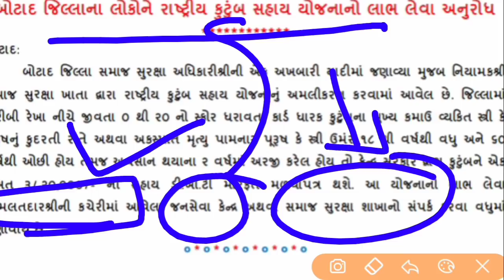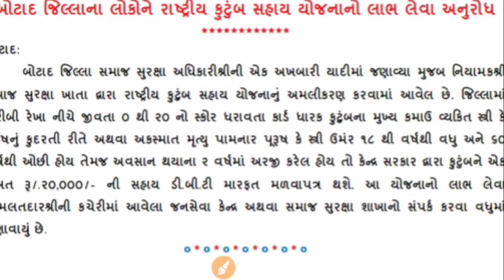રાષ્ટ્રીય કુટુંબ સહાય યોજના | 20,000 ની સહાય | કોને કોને મળી શકે લાભ | RASTRIY KUTUMB SAHAY YOJNA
Khedut kharai certificate
boja certificate
iora gujarat
garavi Gujarat
i khedut portal
guru masterjI
gujarat government schemes,
 GUJARAT SARKAR YOJANA I KHEDUT 2020,
ikhedut portal 2020 yojana list,

Khedut dinkar yojna
Khedut pachudan yojna
Mukhymantri pak sangrah yojna
Gay adharit kheti yojna
Mukhymantri mahila yojna
Solar power plant yojna
Kishan parivahan yojna
Kishan credit card yojna
Pak vimo ane pak diran yojna
Niradhar vrudhddh sahay yojna
Gau seva yojna
Kind for information :

 - ખેડૂત દિનકર યોજના
- મુખ્યમંત્રી પશુદાણ યોજના
- મુખ્યમંત્રી પાક સંગ્રહ યોજના
- ગાય આધારિત ખેતી માટે યોજના
- મુખ્યમંત્રી મહિલા સ્વનિર્ભર યોજના
- સોલર વોટર પંપ યોજના
- ખેડૂત અકસ્માત વીમો યોજના
- કિશાન પરિવહન યોજના
- ગૌ ધન બચાવ યોજના

ખેડૂતોને 20000 થી 25000 સહાય મળશે. ગુજરાતના દરેક ખેડૂતોને લાભ મળશે. મુખ્યમંત્રી કિસાન સહાય યોજના હેક્ટર દીઠ 25000 હજાર ની સહાય ખેડૂતના નુકસાનને પહોંચી વળવા સરકારે કરી જાહેરાત. જાણો કોને? અને ક્યારે મળશે સહાય?

RationCardyojana. મફતઅનાજ રેશન કાર્ડ

rationcard. reshancard. Reshan card. 2kgchana તમારો_જવાબ khissu.

August mafat anaj vitaran
Free ration
Gujrat sarkar freeyojna
Nfsa ration card

free anaj vitaran,free anaj gujarat,imp chanel yojna,khedut yojna 2020,mafat anaj yojna
nfsa rationn card status check
nfsa
nfsa kya hai
nfsa ration card apply online gujarat
a
- નિરાધાર વૃધ્ધ ખેડૂત યોજના
- પાક વીમા અને 0% પાક ધિરાણ યોજના